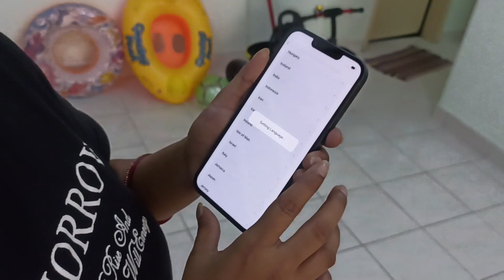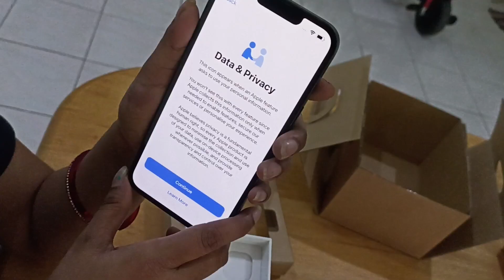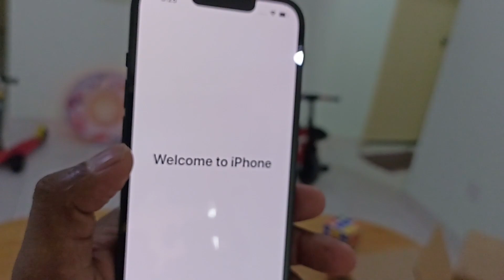Funny iPhone Unboxing | Shopee Online Portal | Switch Premium Reseller | Black 256GB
Unboxing with Fun & Joying | Shopee Online Shopping | Switch Premium iPhone Reseller  Kuala Lumpur Malaysia